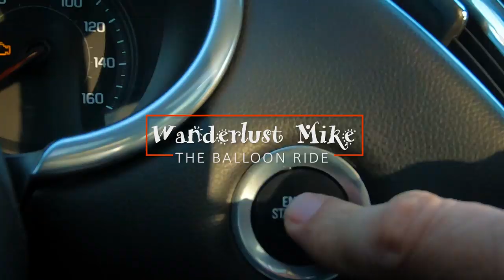HOT AIR BALLOON RIDE 🌅 HD | cinematic - San Diego, California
This is a short cinematic video of our hot air balloon ride experience in San Diego, California. We lodged at the Pelican Cove Inn in Carlsbad, and on Sunday we drove down to Encinitas and enjoyed a shared sunset hot air balloon ride with Compass Balloons

Footage includes Hermosa Beach and Miramar Park in Redondo Beach, riding with Compass Balloons in Encinitas, California, and our shared sunset hot air balloon ride including the preparation, panoramic view, descent, and champagne.

Video recorded on a GoPro Hero 7 and compiled using Adobe Premiere Pro and Adobe After Effects. Additional sound effects from Zapsplat.com.